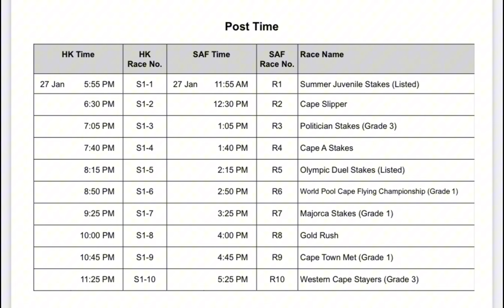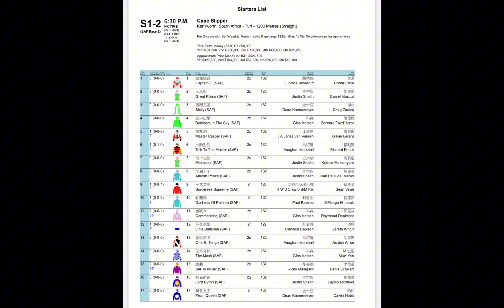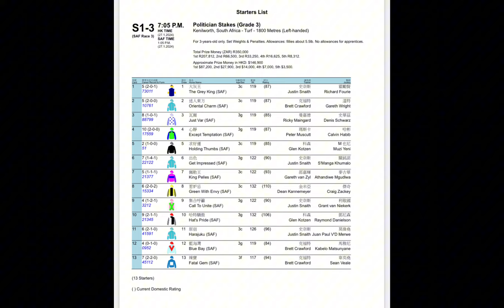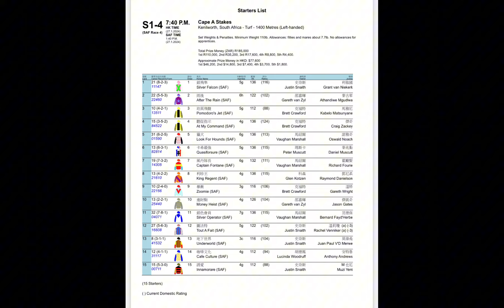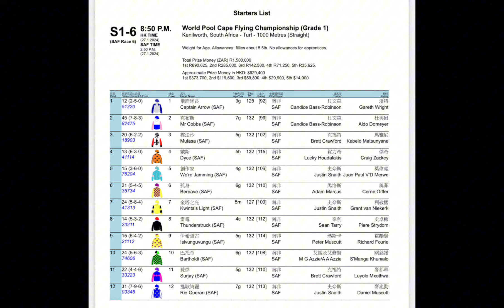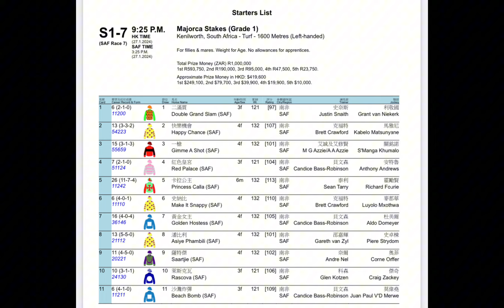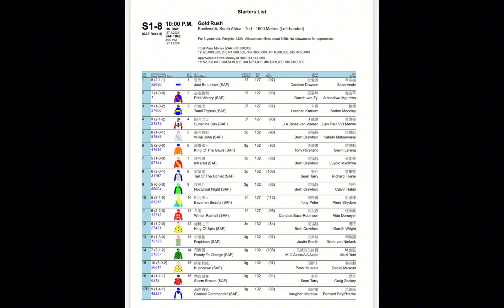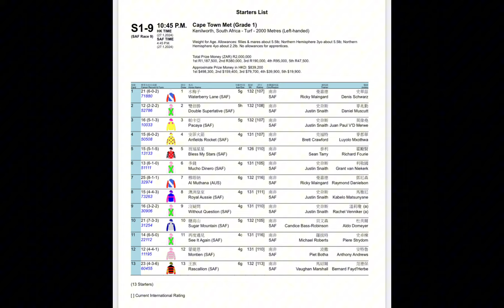【賽馬貼士】 2024年1月27日 南非賽事 心水推介 凱尼沃斯馬場 大都會錦標賽馬日 Cape Town Met Day Kenilworth racecourse